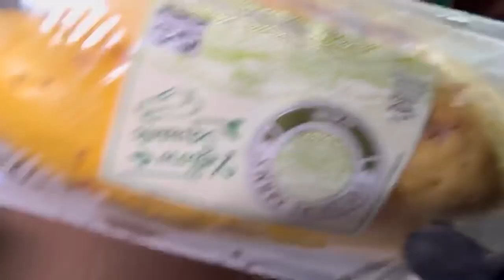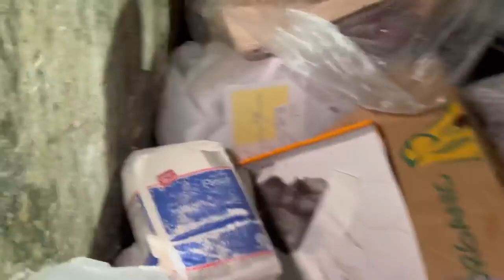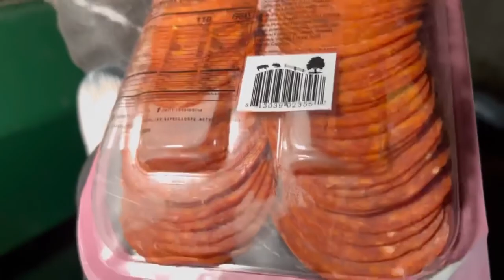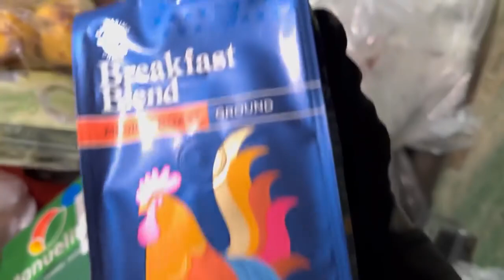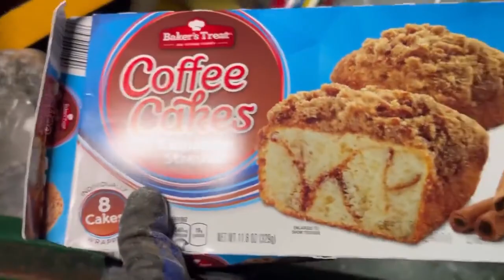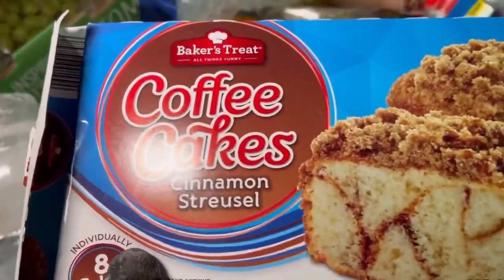Dumpster Diving Aldi #153 Free Grocery Shopping!